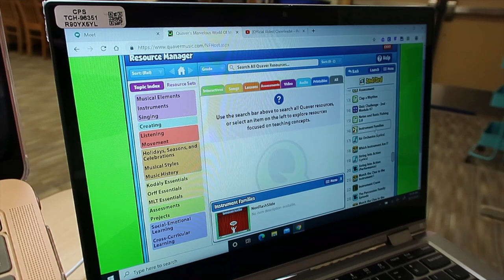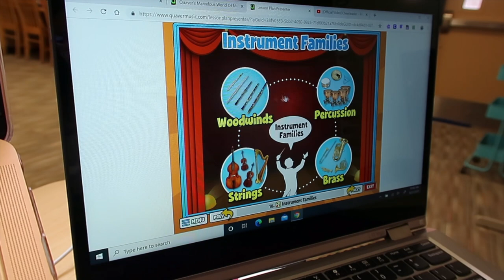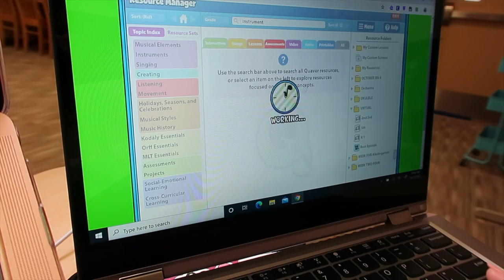DAY IN THE LIFE OF A VIRTUAL MUSIC TEACHER // how I use Quaver Music to plan my lessons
Hi, I’m Chelsea! I am a sixth year music teacher at a public school in Cincinnati, Ohio where I teach over 600 K-6 grade students each week. The first two years of my career were spent teaching 6-12th grade choir and show choir!

I am also a fitness influencer, with my goal being to help other busy women make time for their health and create an extra source of income by helping others.

Amazon Classroom Wishlist